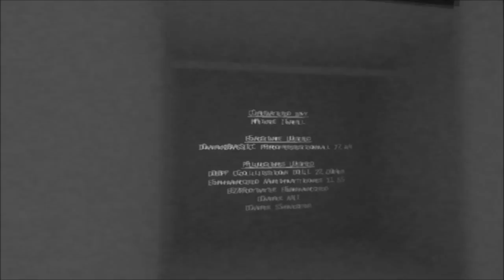Nawghty Horror - Which: Scariest Free Game Ever Made Head Ending *SPOILER*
Open For Bunny (And Download Links)